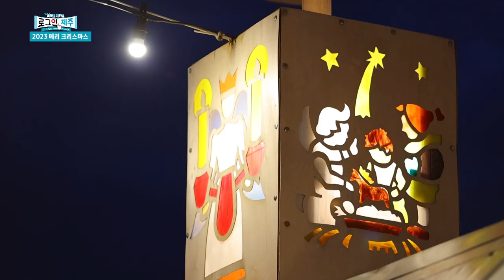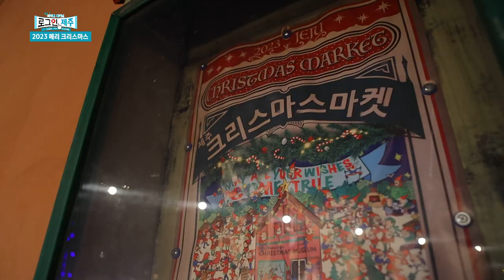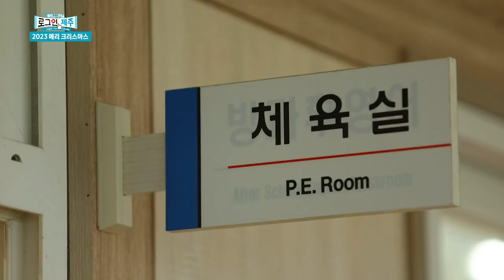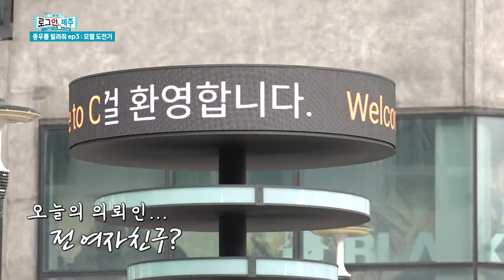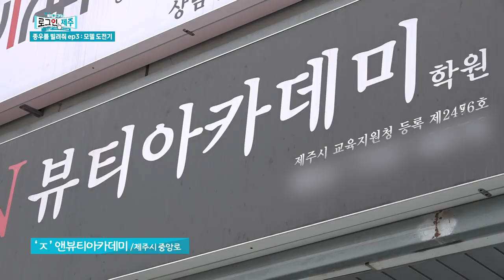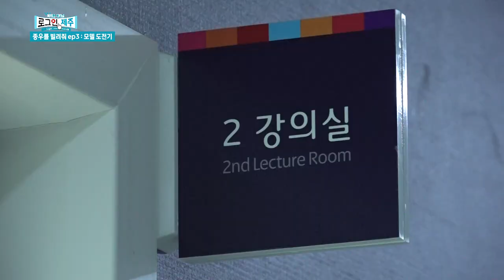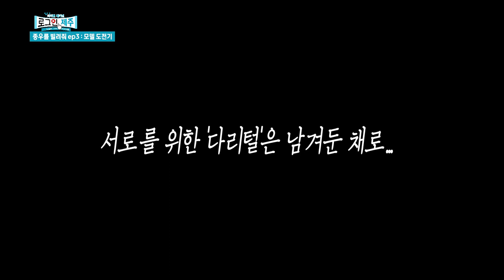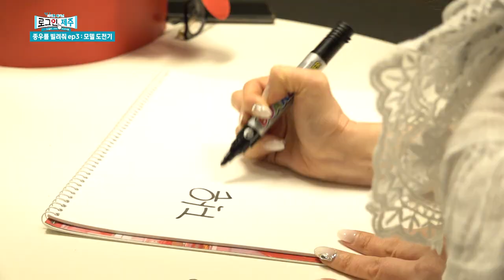크리스마스에도 좋은 소식 한가득한 로그인 제주로 Log in 해봐요! ep.30 | 231222 방송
1) [화제] 2023 메리 크리스마스
2) [종우를 빌려줘] EP.3 모델 도전기
3) [시사] 찬반 논란 불거지는 고교 체제 전환
4) [문화] 도민리포터가 소개하는 "춘희네 국수"